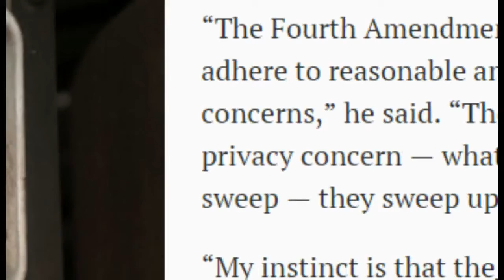WTF! 'Hidden Cameras' Are Watching NYC's Subways!